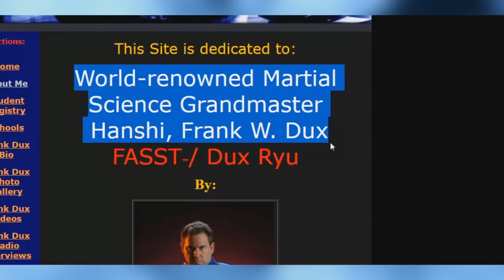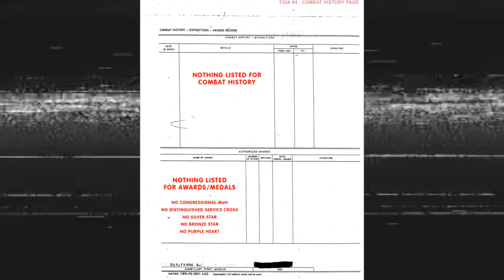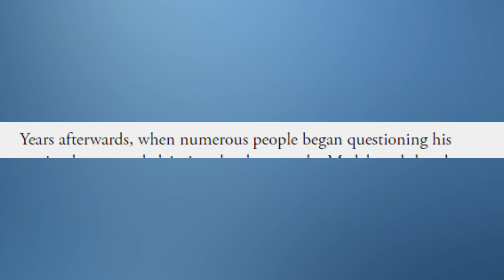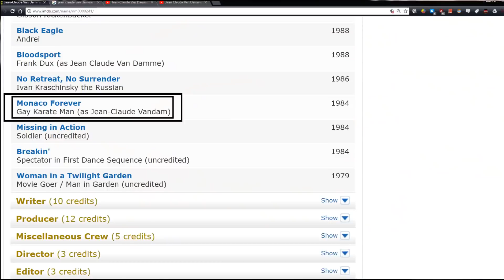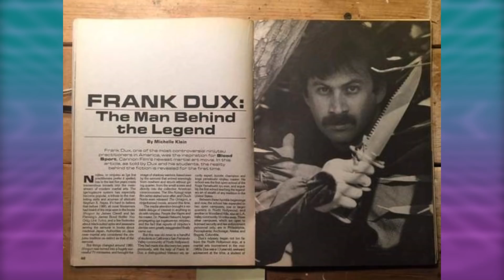How an American "Ninja" Tricked Hollywood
The second half of this video is meant to be a joke.

Planet Clair by The B-52's

Crisis -- Bleach OST

Lipslap by Kero Kero Benito

Deceptacon by Le Tigre

Jungle Fever by Chakachas

Pi R^2 [πr²] by Clint Mansell

Long Season by Fishmen

The last bit with the Japanese pop star is from a clip I found of Yui Asaka